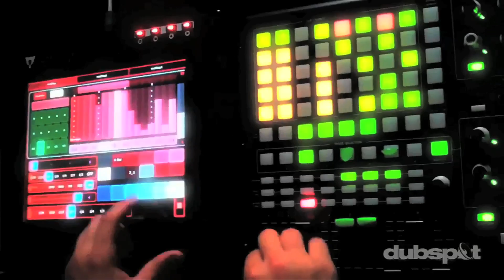Dubspot @ Wavefront Music Festival, Chicago 2013: Recap w/ Timo Maas, Caspa, Sharam, TJR, and More!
Check out highlights from our journey to Chicago's Wavefront Music Festival, including interviews with Timo Maas, Caspa, Sharam, Cedric Gervais, and Sander Kleinenberg.

Wavefront Beachside Music Festival is a three-day electronic dance music festival that takes place at Chicago's beautiful Montrose Beach. In this video recap, the Dubspot crew captures some festival highlights, and talks to some of today's top electronic music artists including Timo Maas, Caspa, Sharam, Cedric Gervais, and Sander Kleinenberg. We chat with them about Wavefront returning to Chicago, and the the city's rich electronic dance music history.

Tracks featured in this video:
1. TJR - Ode To Oi
2. Timo Maas - To Get Down
3. Sander Kleinenberg - This Is Our Night
4. Caspa - Where's My Money?
5. Nicolas Jaar - Time For Us

 Vine: @Dubspot